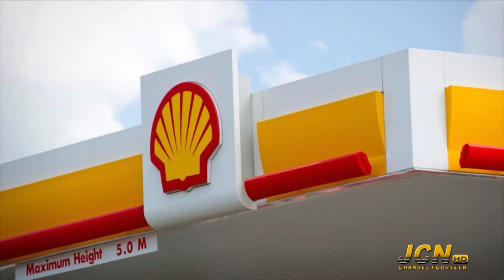JCN TV NEWS | NOVEMBER 24th 2020 | SEG 2